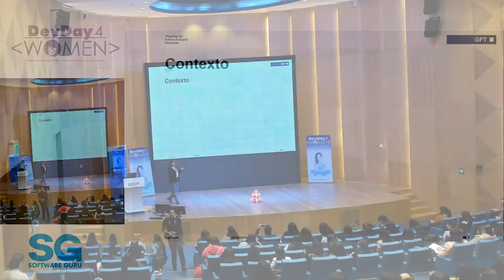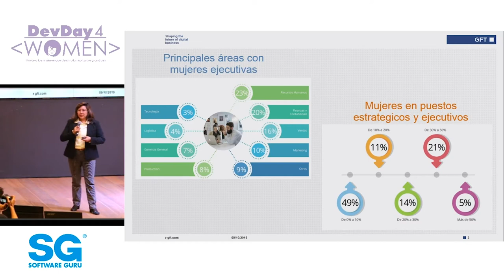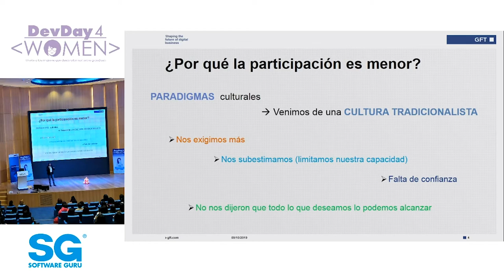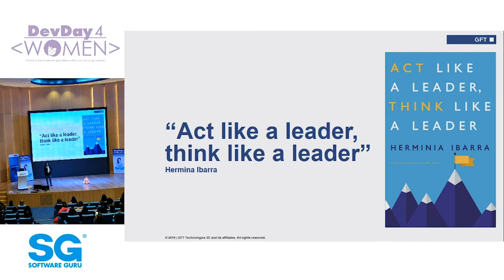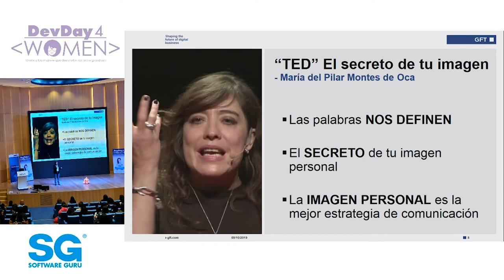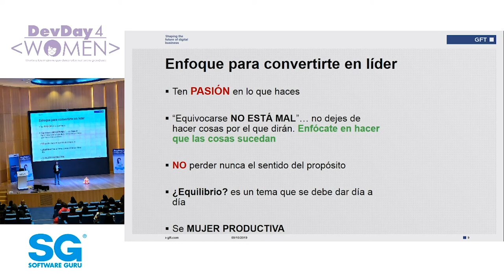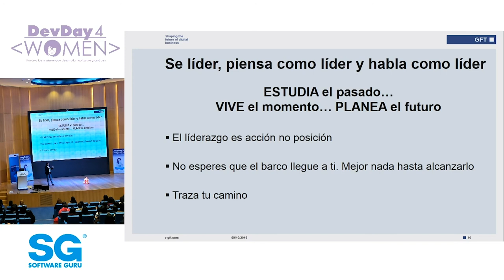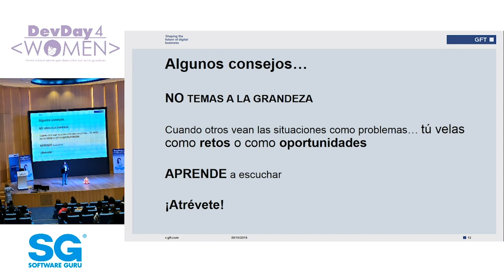Sé, piensa y compórtate como un líder por GFT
A pesar de que la brecha de género es menor, aún falta mucho por trabajar, sin embargo; las mujeres tenemos mucho potencial para crecer y ocupar puestos directivos, lo que necesitamos es creérnosla y hablar, comportarnos como un Director, esto nos abrirá camino, en esta conferencia les daré algunos tips de cómo podemos lograr hablar como un líder.
Presentado por: Fabiola Amador